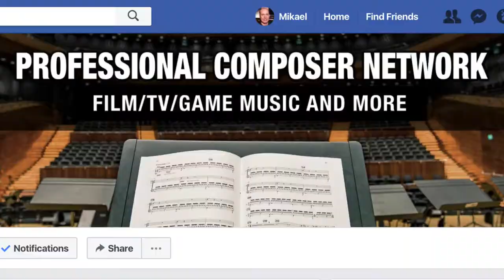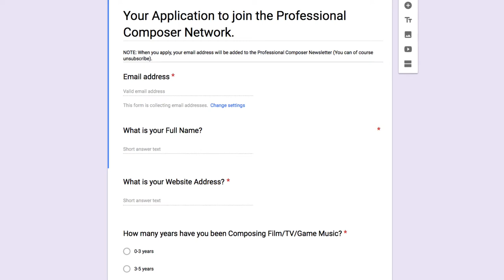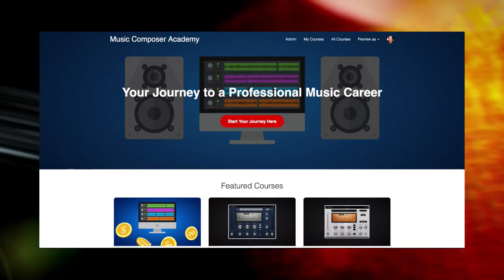Professional Composer Network - Will You Apply? =)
My name is Mike, Composer, Producer and Sound Designer since 1998. I have created a professional network for hard working music composers within Film/TV/Game Music, and other types of Media. If you are interested, feel free to apply.

This group is a place to connect and network with fellow composers, and get new connections in the industry. A Group focused on Quality of members, not quantity. A group where we all work together, to help each other advance our professional music career as composers. If you compose Film/TV or Game Music, or any other type of production music, I invite you to apply to join the Professional Composer Network. And you will find the application link in the video description.

If this group is above your level or if you are not composing Film/TV/Game Music etc. You are very welcome to join my: Music Composers and Producers Facebook Group, which is open for all levels, and styles of music. I have included a link to that group as well in the video description.

Now let me share the story behind WHY I created this professional network for music composers. Basically I personally lacked a place to connect with fellow composers of Film/TV and Game Music. Composers that are either on their way towards a music career, or that are already working in the industry. There are thousands of communities, groups and forums online that are open to music composers and producers of all styles and levels. In fact, I even lead groups like that myself.

This professional group is different. This is a network for music composers that focus on Film/TV and Game Music, and basically composers of soundtracks and production music. I want to keep the professional level and quality of this group really high. That's why I have an application form to join, and I don't let in everyone that applies into this group, only select people.

This is like a group of friends in the music composing industry, where we truly care for each other, and want to help out your fellow composer. I will personally be leading and administrating this group to keep the quality as high as possible. So if you take your professional career as a music composer seriously, please, apply to join today. I have included the link to the application form in the video description.

Here's a Final Tip for you that will hopefully make you take action and join one of these Facebook Groups. No matter what style of music you create, or at what level you are with your skills and career. Connecting and Engaging with likeminded people is one of THE most important things to move forward on your journey in music, as well as your professional career. Interacting, helping and becoming friends with peers, will help you on so many levels. Even the most successful and professional music composers and producers, have a need to connect and chat with fellow music makers.

My Story:
- My name is Mike, and I am a Music Composer, Sound Designer and Artist from Sweden. I’m also a true old school nerd, who loves coffee, technology and science. =)

On my channel you can Follow my Story and Epic Journey as a Music Maker and Artist to Get Inspired and Motivated to Follow Your own Dreams and Create your Epic Future! =)